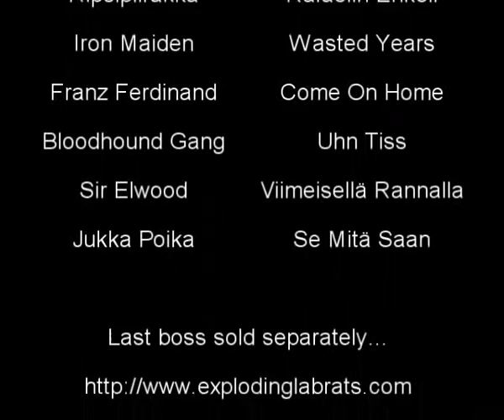Exploding Labrats - Lost Vale: Middle Wing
Lost Vale - Part 3: Middle Wing